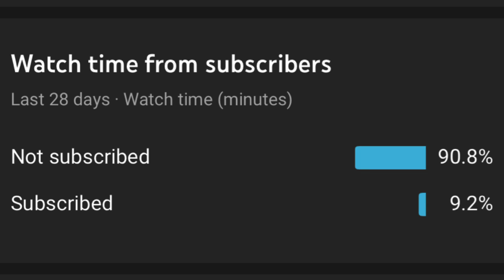How to get M4 glacier | Crate opening trick | SUPERMANYT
in this video i shared the most effective way of opening crates and get m416 glacier pubg

Superman_plays